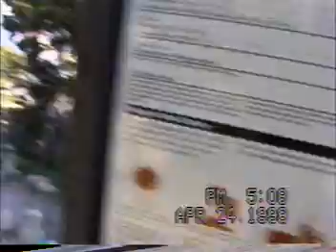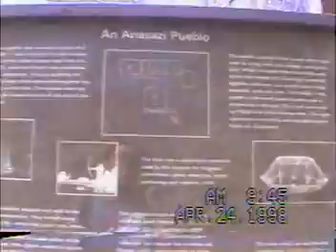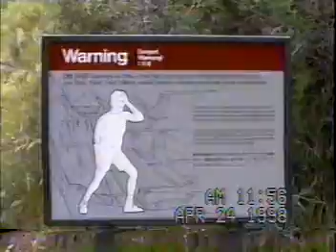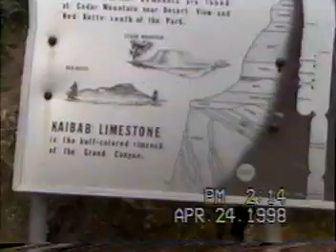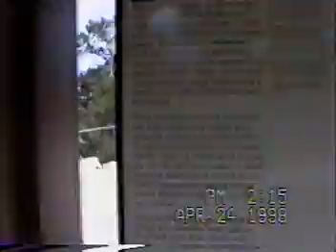Walking the Grand Canyon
hope you enjoy it- I did :)

solomon azar

unityfound
discoverer: solomon azar